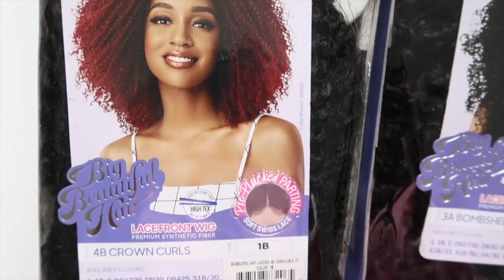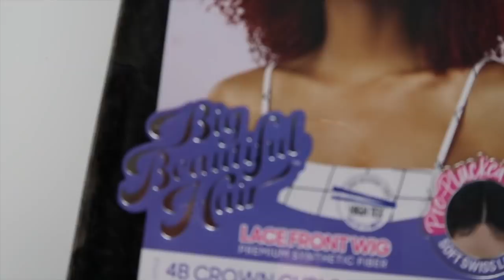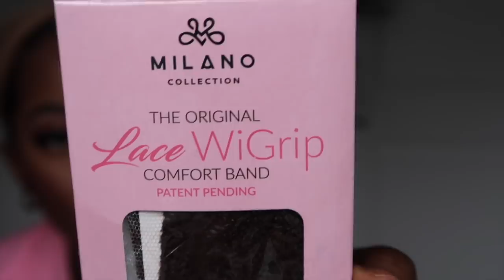⬇️$30 💣 OUTRE BIG BEAUTIFUL NATURAL HAIR AFFORDABLE CURLY WIGS 🔥|Type 3 & 4 Natural hair 💯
Yall, OUTRE has released NATURALHAIRWIGS and they match our natural hair so well. The Type4naturalhair wig is my FAV! Let me know which one you all like most😍

📌Hair details:
3A Bombshell Bounce, Color: 1B
3B Rhythm Ringlets, Color: 1B
4B Crown Curls, Color: 1B

🚨 🎉🎉🎉🎉GIVEAWAY DEETS🎉🎉🎉The winner will win all 3 units from this video.
-Comment which Outre Unit is your favorite
-Follow @outre_hair on Instagram
🚨 The Announcement will be made next Friday in the comment section of this video and on my community board

I'm Shook! No glue No tape! Most Realistic Wash n go on a Wig: Perfect for natural hair ( DETAILED)

WATCH ME SLAY THIS WIG!! THE BEST FULL LACE WIG EVER!!! Detailed tutorial:SECRETS TO LAYING A WIG🔥

This CRAZY HOLD Lace Glue has my Edges SNATCHED! Start to Finish Detailed Natural Lace Wig Install

The Most NATURAL Pre-Plucked FULL LACE WIG: How to LAY your Wig WITHOUT the Stocking Cap Method 🔥

📌MUSIC DEETS:
Call Waiting: Artist Unknown
Jasper Sawyer: Love Natural